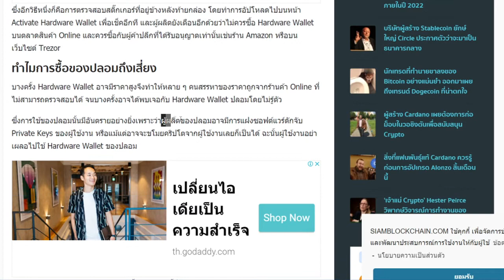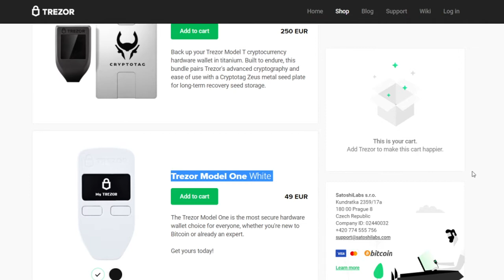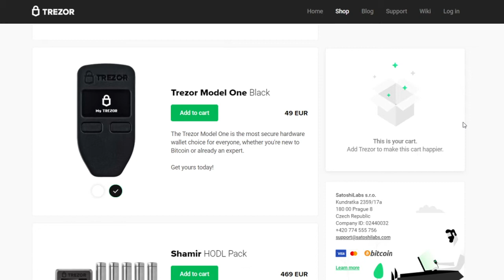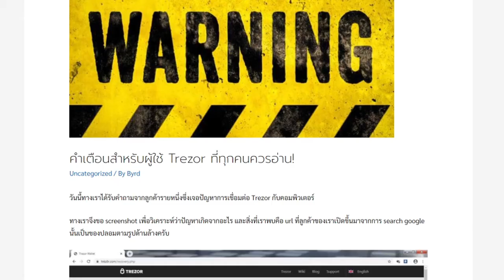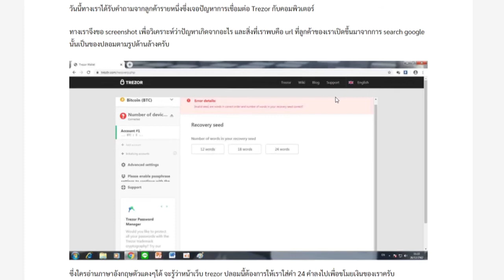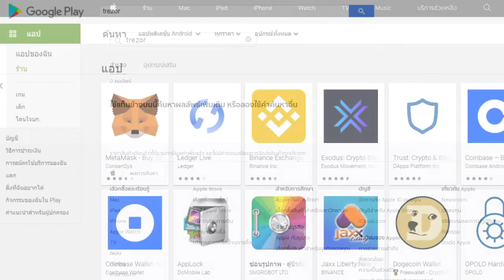ระวัง Trezor ปลอม | เตือนภัย ข่าว Hardware Wallet ปลอม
00:00 Intro
00:11 พูดคุยเรื่อง Trezor ปลอม พร้อมจะนำข่าว 3 ข่าวมาเตือนให้ระวัง
01:07 ข่าวที่ 1 ระวัง Trezor ปลอม
02:10 เราจะระวัง Trezor ปลอมได้อย่างไร
04:29 ข่าวที่ 2 ระวังเว็บ Trezor ปลอม
05:29 ข่าวที่ 3 ระวังแอป Trezor ปลอม

⭐ ร้าน SIAMBC ⭐
ตัวแทนจำหน่ายอย่างเป็นทางการในไทย

💖 Thanks! 💖

💖 ลิงก์ข่าว 💖
ข่าวอุปกรณ์ Trezor ปลอม :